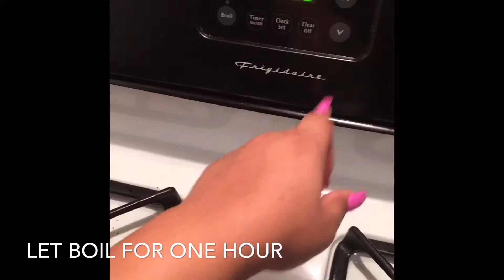Reviving Aliexpress Hair